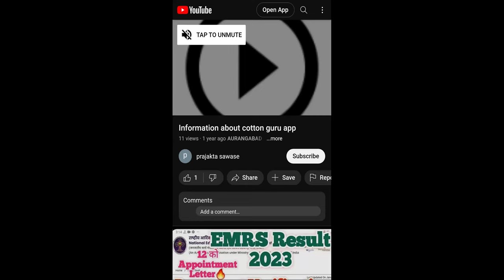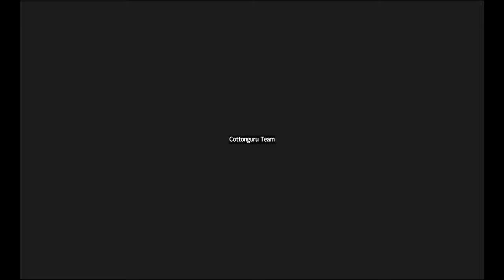ATMANIRBHAR Krushi-Webinar Series 5.4 by Texprocil with CottonGuru Preparatory for KASTURI Brand